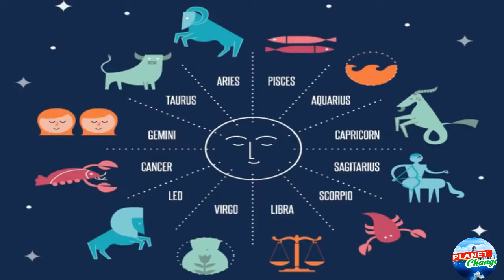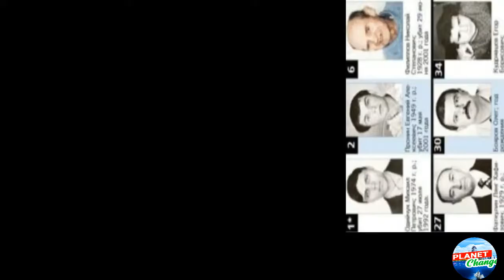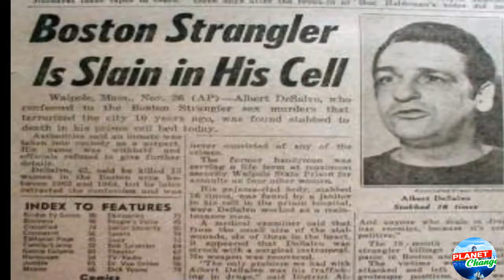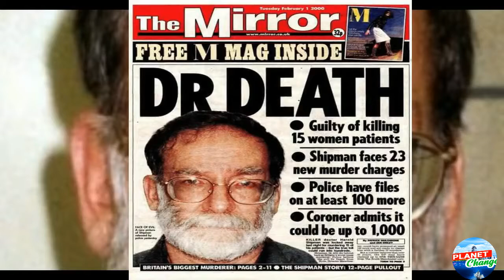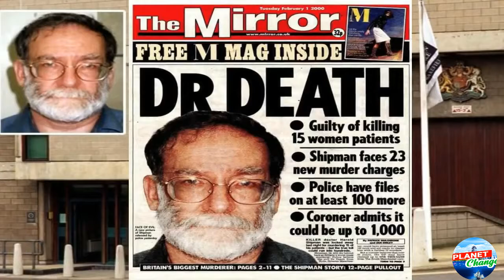HOROSCOPES THE ASTROLOGY OF MURDERERS?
Are the signs of the zodiac working for or against us in all matters of fate? Do they predetermine who we are going to being? These signs have been imbued with power, and are said to influence the behavior of those born under the dates that define them.

»» The content in the video was licensed by other youtubers as CC.